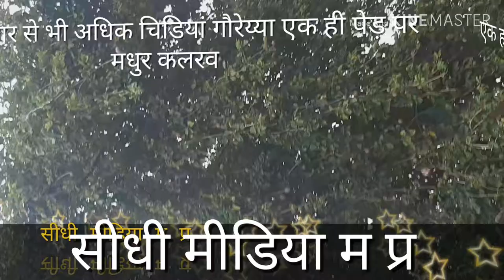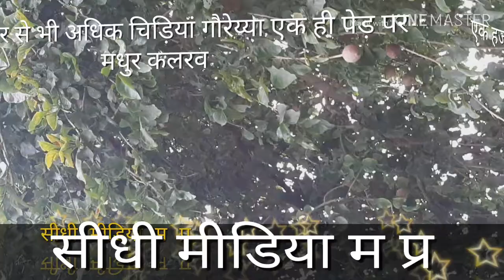bulbul bird nest making || bulbul ka ghosla ||chidiya ka ghosla|| red whiskered bulbul nest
bulbulkaghoslaghar mein
# shubhyaashubhchidiyakaghosla

aur video ke link

 दोस्तों नमस्कार आपको हमारा यह वीडियो कैसा लगा कमेंट करके बताएं लाइक शेयर सब्सक्राइब करना बिल्कुल ना भूलें हम इस तरह प्राकृतिक पशु पक्षियों से जुड़ी वीडियो हमेशा बनाते रहते हैं